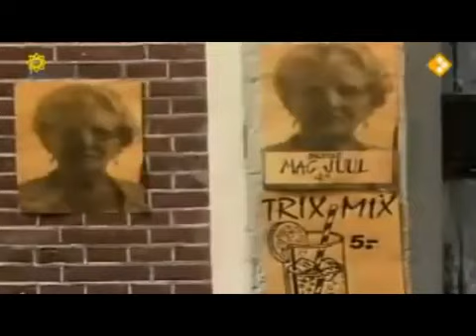Beatrix Bilderberg 1980 2010